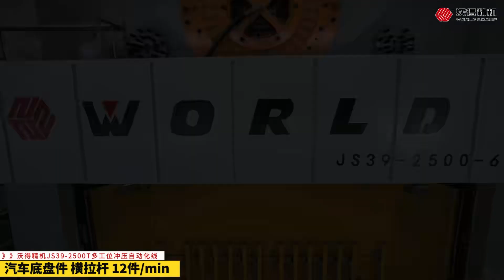JS39 2500T straight side four points press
2500ton four points straight side mechanical stamping press, table size 6500x2500mm. World machinery is one of the biggest press machines manufacturers in China.